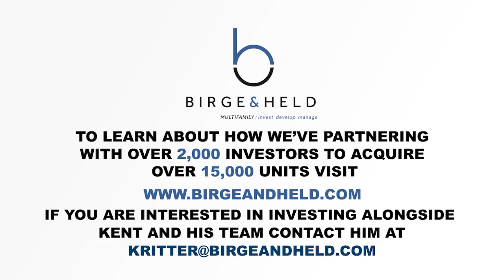Overcoming Big Mistakes with Mike Morawski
Mike Morawksi’s journey in the real estate industry, and in life in general, hasn’t always been smooth sailing but it has certainly been colorful and full of great successes to make up for the low points. Everybody makes mistakes, but some are bigger than others; the mistakes that Mike made during the 2008 financial crisis led to him being sentenced to 10 years in federal prison. But we are not defined by our failures, we are defined by how we get back up from them. Mike took a situation that could have ruined his life and turned it into something that he is extremely proud of. In today’s episode, Mike candidly shares his mistakes and what he learned from them, as well as his numerous achievements and how they have shaped his life. One of these is the book he has written, Exit Plan, which is freely available as an Ebook, and is well worth a read. Mike has a wealth of knowledge, experience, and advice which will be extremely valuable to anyone in the real estate industry so don’t miss out on this one!

Key Points From This Episode:

- The moment Mike decided he needed to change his life and what made him decide to pursue a career in real estate.
- Mike’s journey from house-hacker to coach, and everything in between.
- How Mike quickly scaled up from his first 11-unit deal.
- Decisions Mike made that led to him being sentenced to 10 years in federal prison.
- Words of wisdom from a man Mike met in prison, which turned his life around.
- The numerous achievements that define the majority of Mike’s time in prison.
- Why Mike decided to enter the coaching and training space when he left prison.
- What Mike loves about the multifamily real estate space.
- Advice for anyone in working in real estate who has not had to deal with a financial crisis yet.
- Mike explains why it is essential to have an exit plan (which is also the name of his book) and the different types of exit plans that exist.
- An example of one of Mike’s exit plans that he used in 2008.
- The “sweet spot” and suggestions for what you should be doing when you get to that point.
- What Mike is most proud of and the quality that has helped him get to where he is today.
- Book recommendations from Mike, and how you can get in touch with him.

Your reviews matter and each one has a major impact on the success of the show!

Want to get more investing resources?

Visit kentritter.com for more free passive real estate investing resources including videos, blogs, and tools visit

My company Birge and Held Asset Management have a twelve-year track record creating sustainable wealth for over 2,000 investors through high-quality multifamily investments.